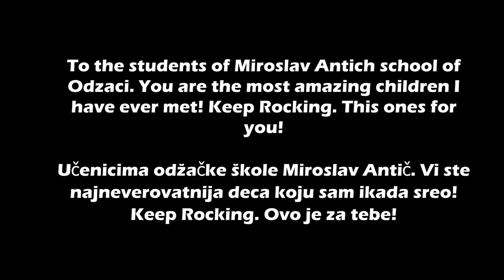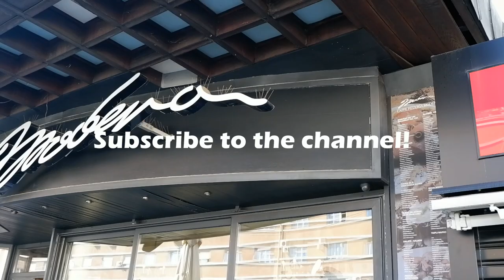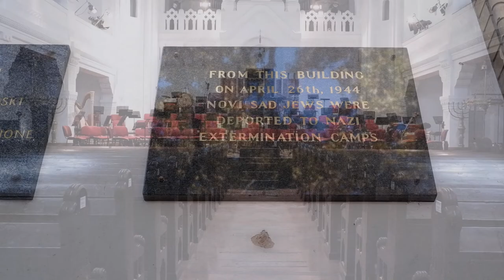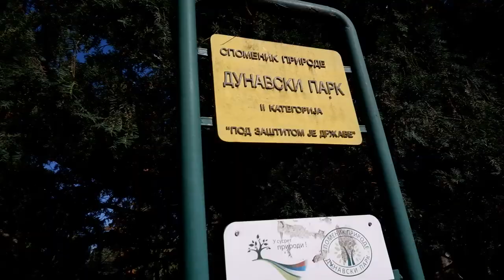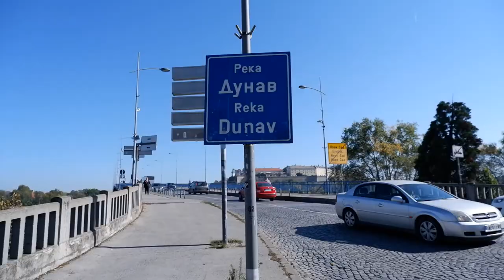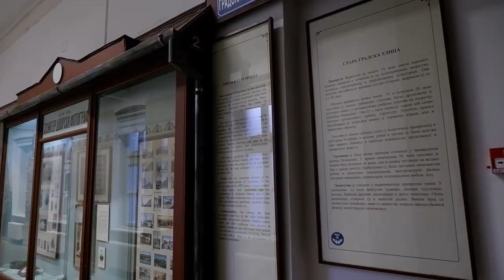When I was treated like a celebrity in Serbia| Miroslav Antic school| Fuji XT 200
Today I went to explore Novi Sad city and came across this amazing group of school students on their field trip at Petrovaradin. They were really curious to see me and the camera and were really nice to talk to and interact with on school, education and how life is growing up as a kid in Serbia in 2021.  Really a heartwarming experience

Camera I use: Go Pro Hero 7 White